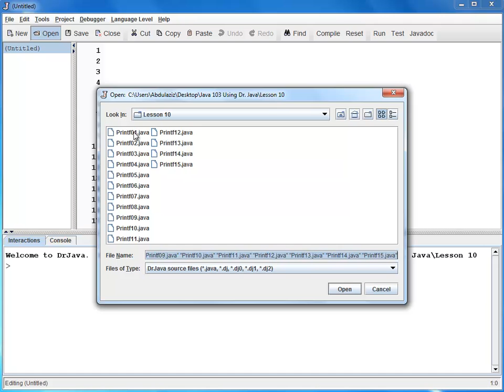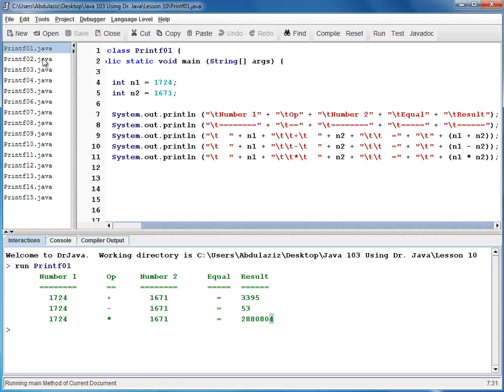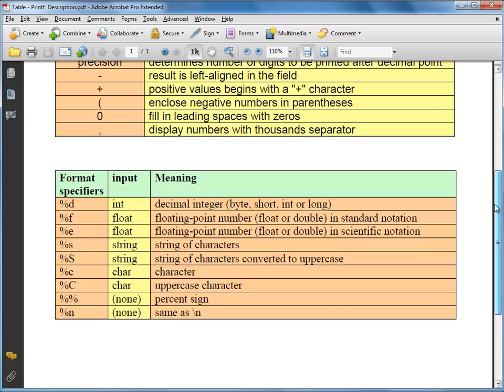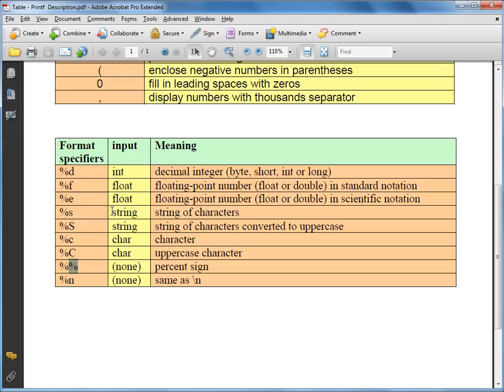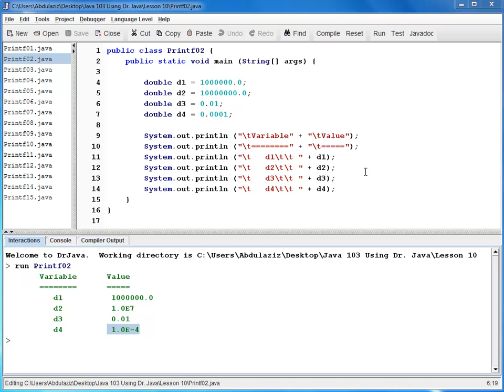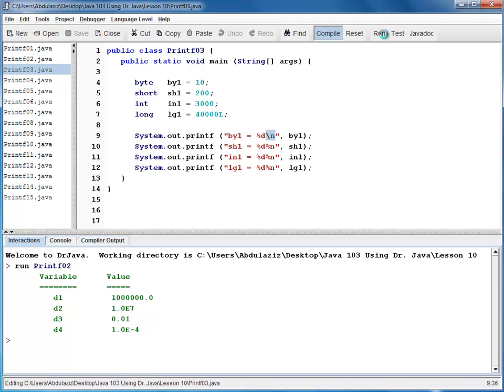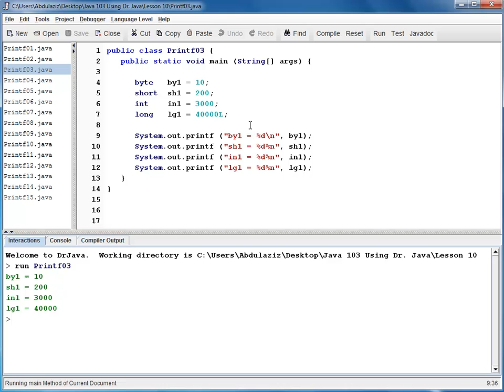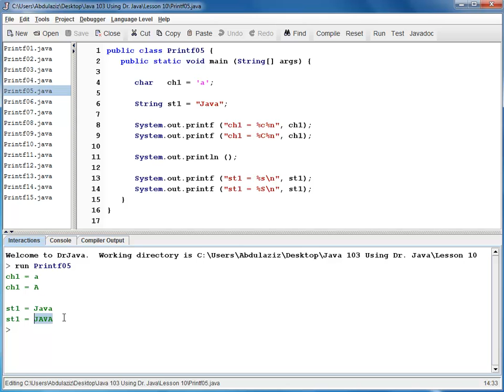Java Level 1 Using Dr Java Lesson 10 printf 01 Description and Conversion Character